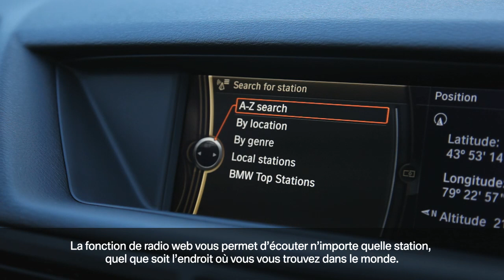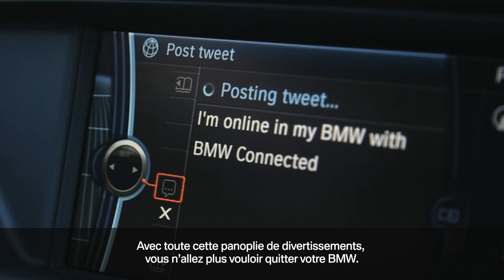BMW Apps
Découvrez une nouvelle façon de rester en contact. Avec les applications BMW Connected, vous pouvez facilement ajouter Facebook, Twitter ou encore une radio numérique à votre contrôleur iDrive.